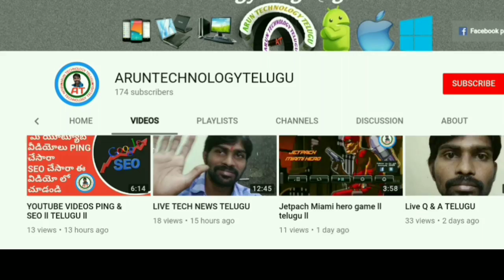tech news 5 noki8 huawei10moto xplay 8.0 10.org mobile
1)nokia oreo update
2)huawei 10 pro
3)moto xplay oreo update
4)10.or g mobile
10.or g ling